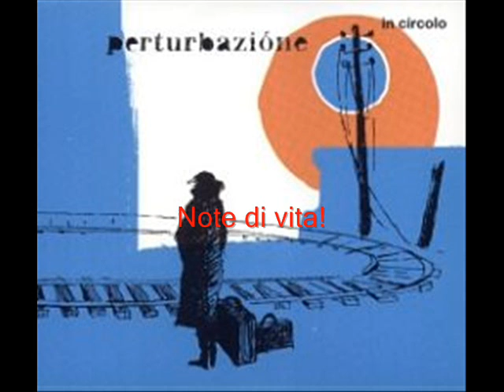Perturbazione - Senza una scusa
Dall'album "In circolo" (2002), settima traccia.
Testo:
Tornando a casa
senza una scusa
per aver fatto tardi
anche per questa notte

Tornando a casa
con i vestiti appesi
alle mie larghe spalle
mi sembra di affondare

Tornando a casa
senza una scusa
Il passo barcollante
di chi ha bevuto troppo
di chi ha mangiato in fretta
di chi ha sorriso a tutti
di chi si è addormentato
davanti alla TV

Dormirò senza una scusa
per aver passato un altro giorno in più
parcheggiato in questa casa

Mi alzerò senza una scusa
per aver dormito un'altra notte in più

Tornando a casa
senza una scusa
un faro nella notte